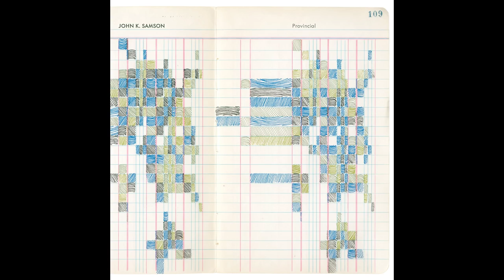John K. Samson - "When I Write My Master's Thesis"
"When I Write My Master's Thesis" by John K. Samson from the album 'Provincial,' available now!